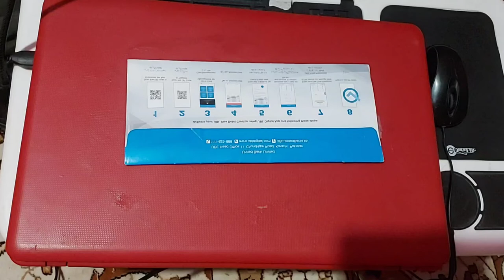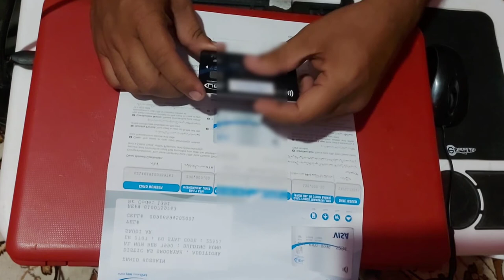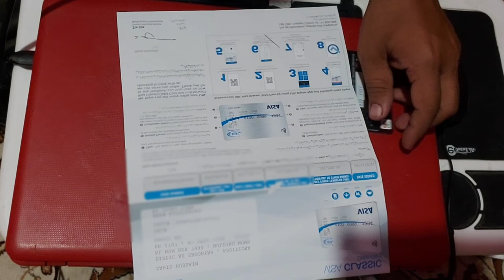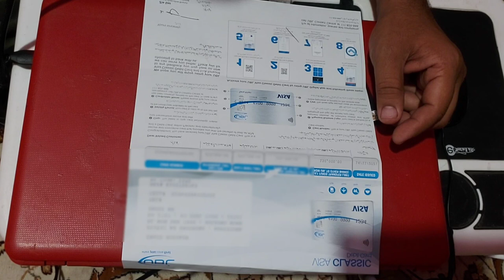Get Free UBL Visa Card For Current Account Holder| UBL ka Visa Card Free Me Order Karen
Is Video me Visa Card ke unboxing ke hai mujhe ye Card biklu free me mila hai aap bhe order kar sakte ho Free me